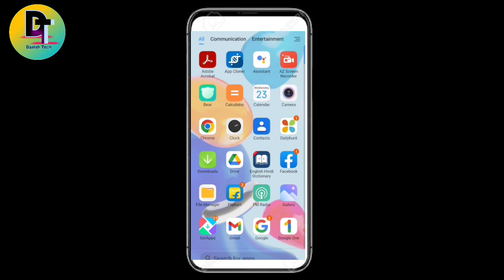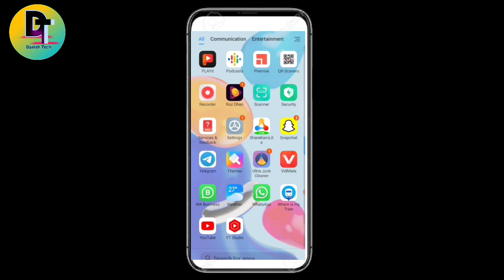How to set Fingerprint lock on Whatsapp